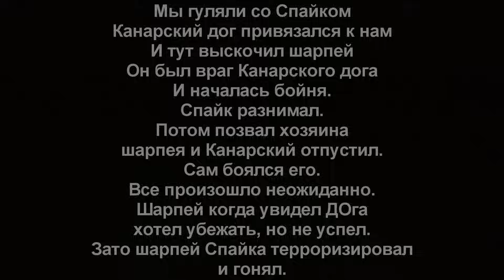Питбуль один против двоих !!! Питбуль против Немецкой овчарки и питбуля. Защита питбуля Спайка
Самому был не приятно когда монтировал ролик. Ну были такие времена херней страдал...